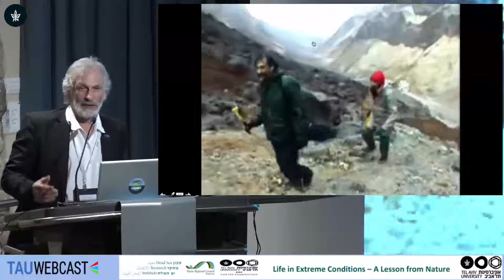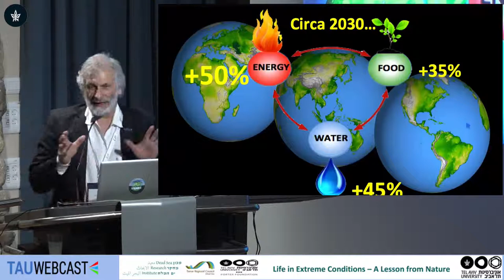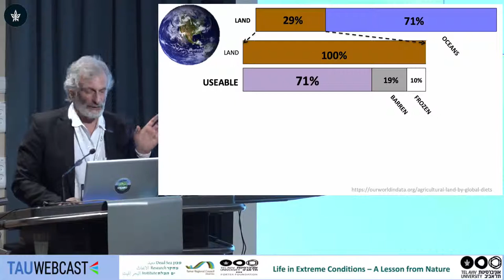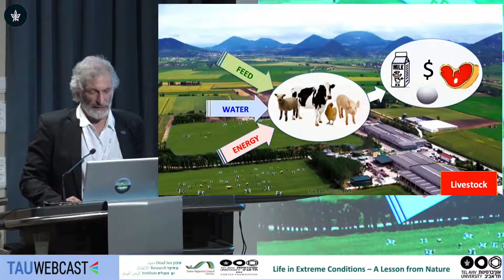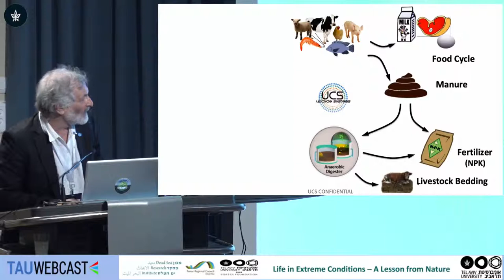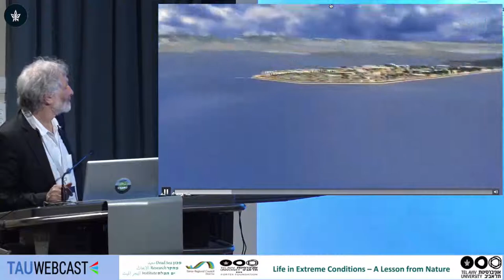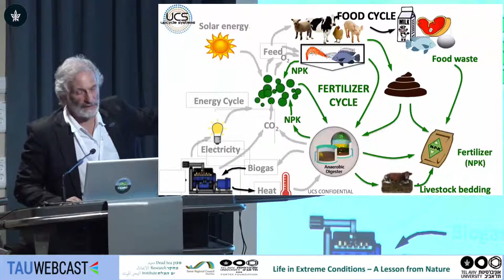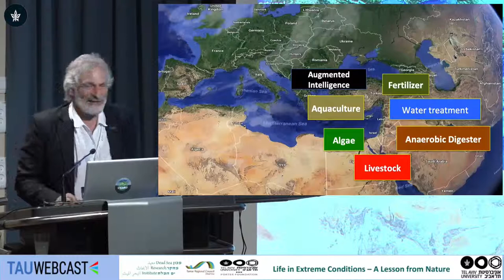The Taken-for-granted Supply Chain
Prof. Jonathan Trent - Director, OMEGA Global Initiative; Biomolecular Engineering, UC Santa Cruz, NASA, USA

Second global scientific summit
Dead Sea Research Institute
Porter Foundation
Center for Regional Thinking
Dead Sea Land